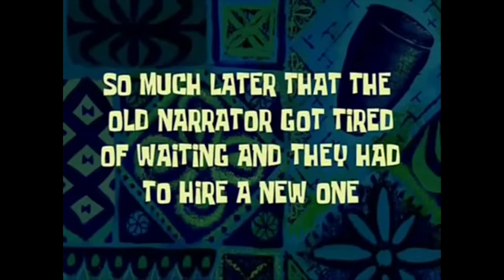Moments at Vidcon!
Here's all the interesting moments of Vidcon! Met a lot of new people and saw many familiar faces!

& Random guy

Sony RX100 M4
Canon 70D
Canon T2i
Sigma 30mm 1.4
Tokina 11-20mm
Snowball Mic
GoPro Hero 4 Black
Lav Mic
Joby Mini Tripod
Softboxes
LED Lightpanels Chroma

Rode VideoMic
Zoom H1

Artist: Baoj & Bonus Points
Title: Sunny Side Up